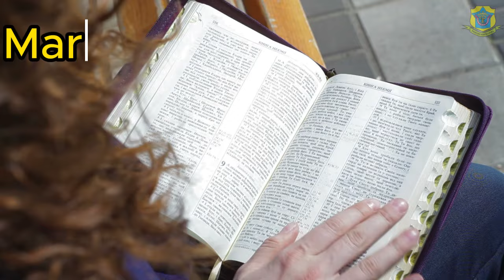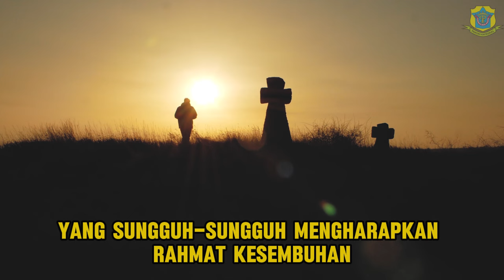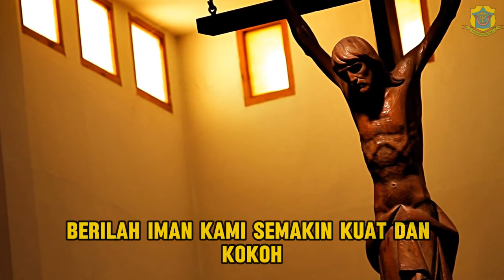MENDOAN - Kamis, 30 Mei 2024 - RD. Martinus Ngarlan - Katedral Purwokerto